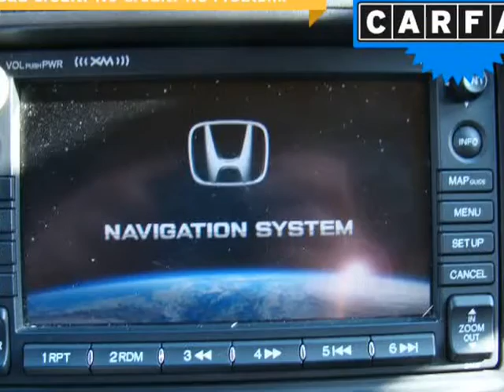2007 Honda CR-V 4WD 5dr EX-L (Columbus, Ohio)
4880 Sinclair RD
Columbus